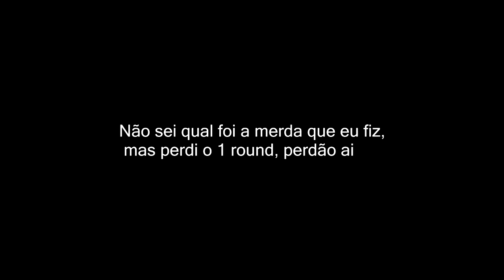PK vs DOT - 1 fase - 1º Batalha do Tanque Itinerrante em Niterói - 2016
Vencedor da Batalha:PK